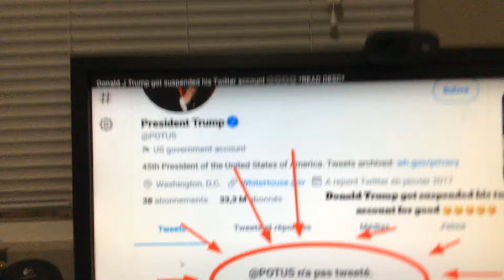Zeineb dies while laughing at trump’s twitter account getting skibidi bop mm dada’d (not offending)